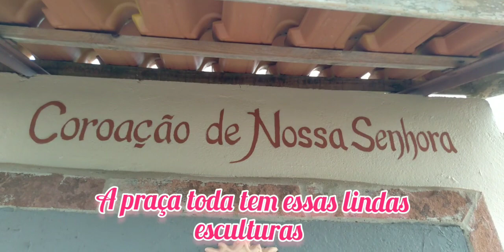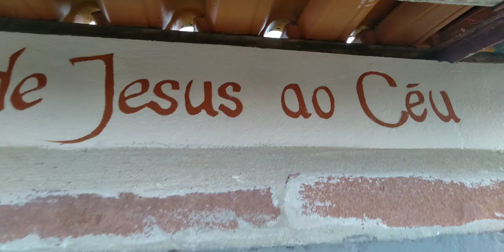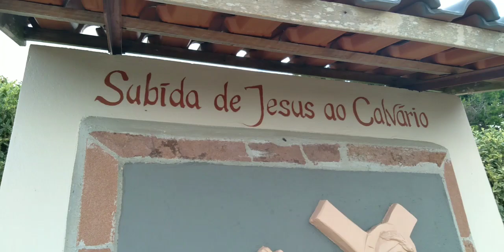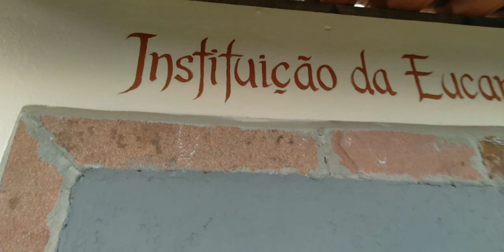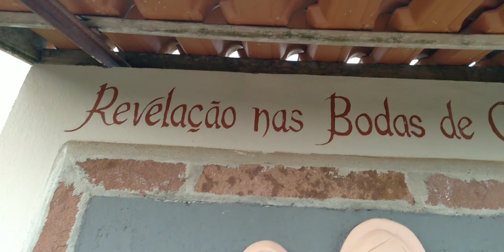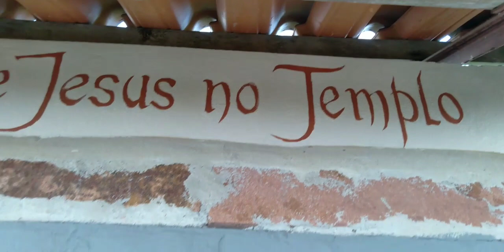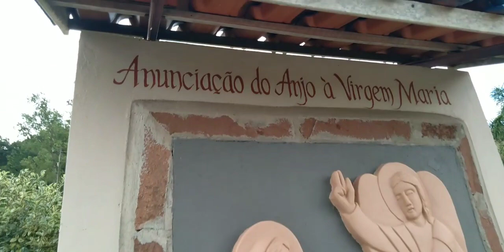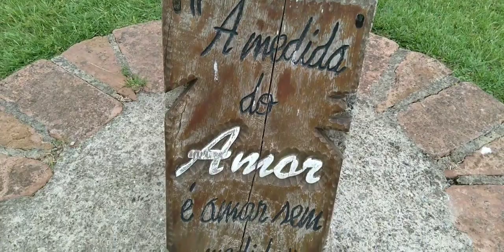PRAÇA DE NOSSA SENHORA DO CARAVAGGIO, LUGAR SANTO!